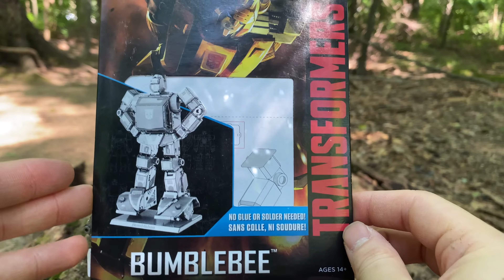Bumblebee | Metal Earth